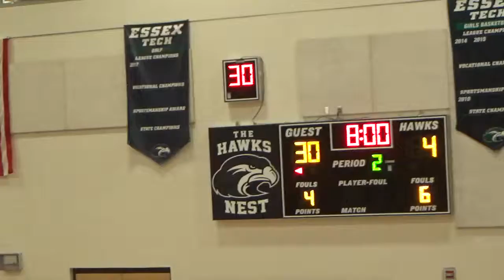Ferullo MVRCS Eagles vs Essex Tech Q2